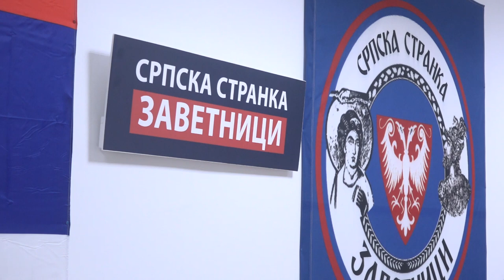ČLAN PREDSEDNIŠTVA ''ZAVETNIKA'' POSETIO PIROTSKI ODBOR STRANKE